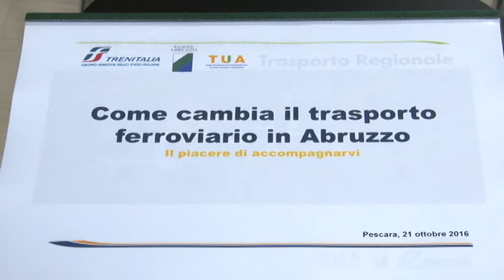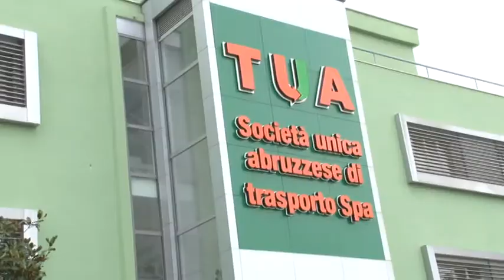Rivoluzione nel trasporto su rotaia in Abruzzo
Rivoluzione nel trasporto su rotaia in Abruzzo grazie al nuovo sistema integrato. Si riducono i tempi di percorrenza fra Pescara e Roma